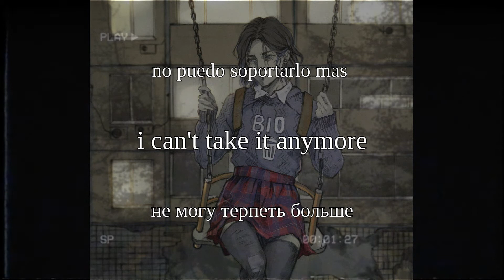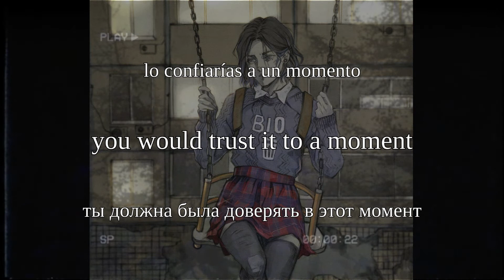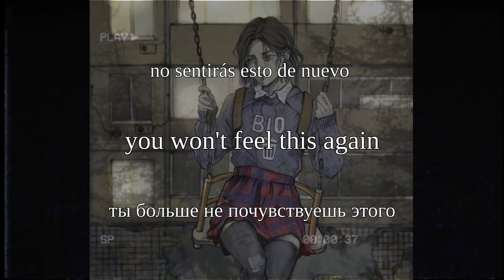🖤🐰 soft kill - wake up (english lyrics//letra español//текст русски)